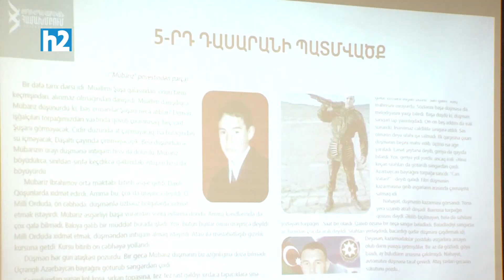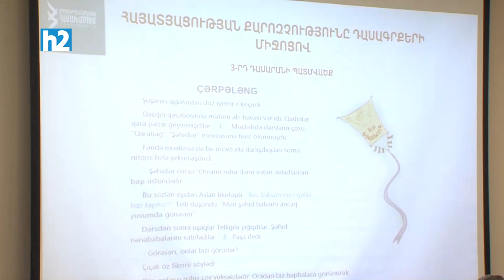Եթե Հախվերդյանին հիշել եք, մի ուրիշ ազգանուն էլ կա, դա էլ կարող եք հիշել. Մելքոնյանը՝ Բաբայանին